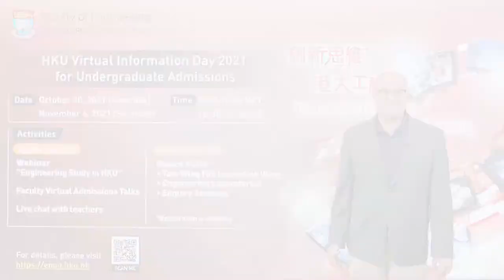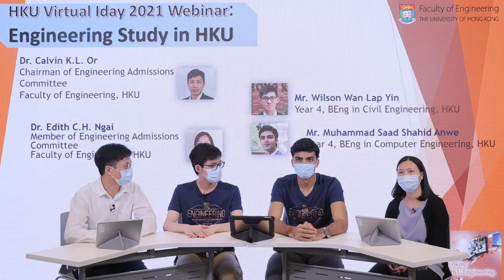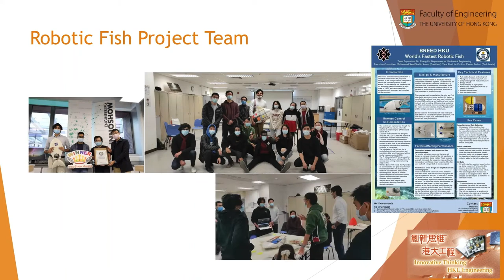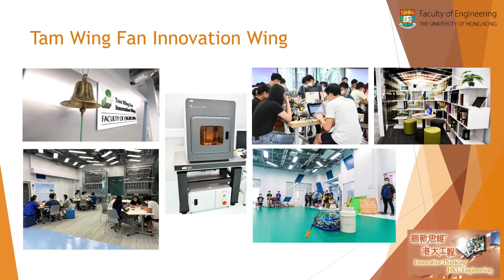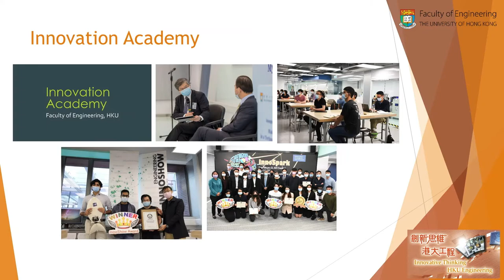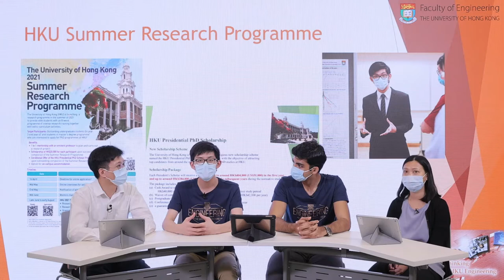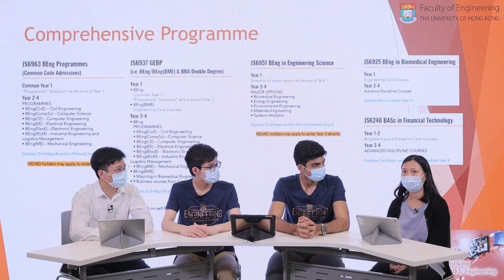[HKU Engineering] Engineering Study in HKU